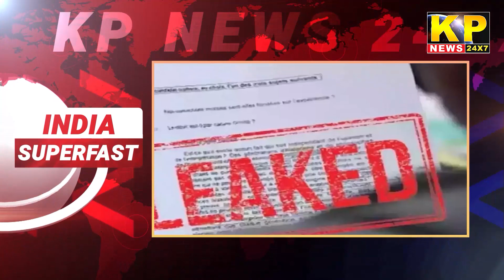India Superfast News | 1 PM, March 23, 2024 - Nonstop Speed News - Express News - Hindi News